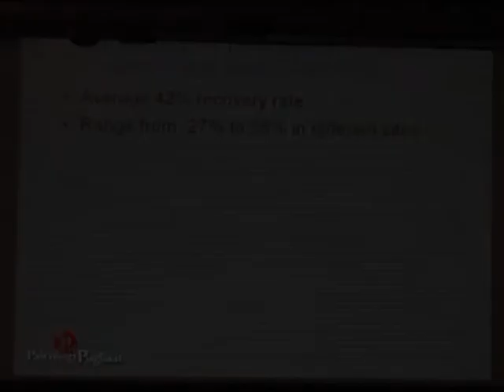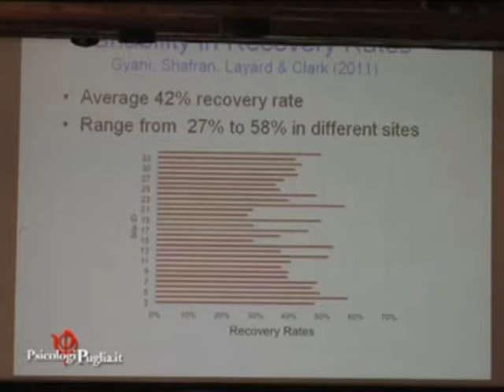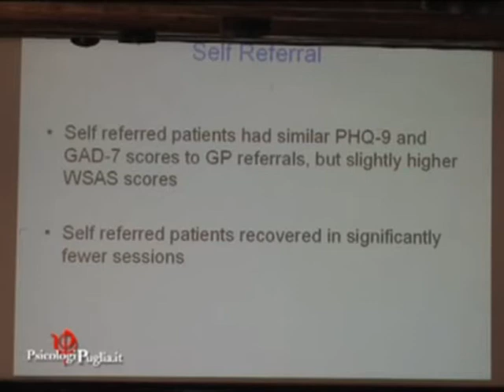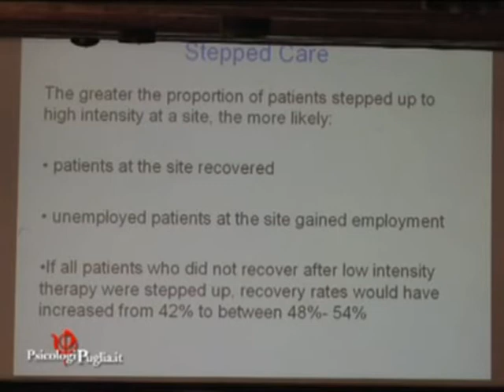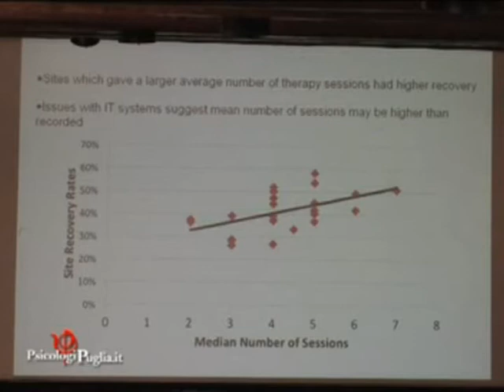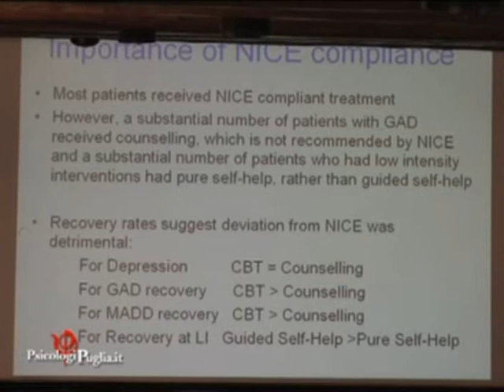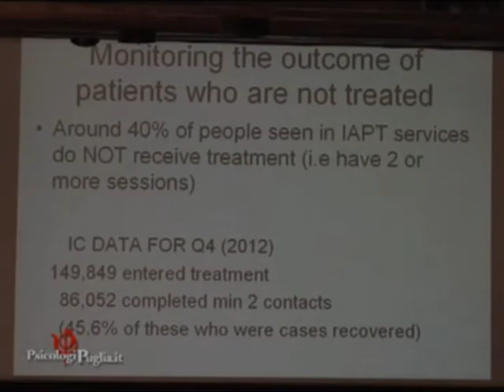quarta parte lecture David Veale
Lecture del prof David Veale nel corso di "Psicoterapie efficaci, il benessere a portata di mano", il convegno organizzato dall'Ordine degli Psicologi di Puglia nell'ambito del mese del benessere il 12 ottobre 2012. QUARTA PARTE